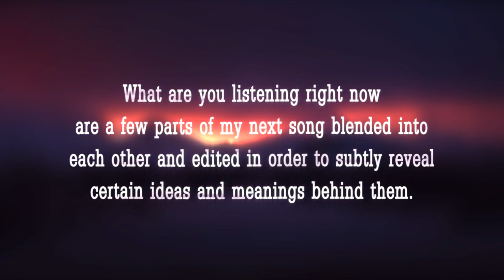Preview + Information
Read the pinned comment if you are interested to know why I've been inactive and other information!

What you are listening to right now are a few parts of my next song blended into each other and edited in order to subtly reveal certain ideas
and meanings behind them.